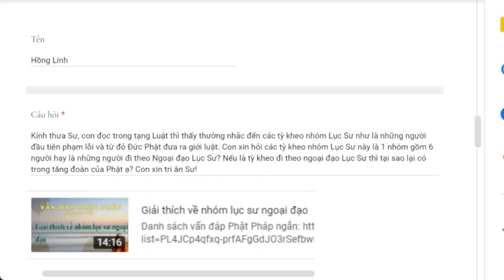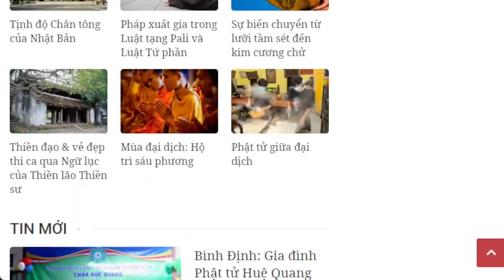1586. Nhóm lục quần tỳ kheo là ai?